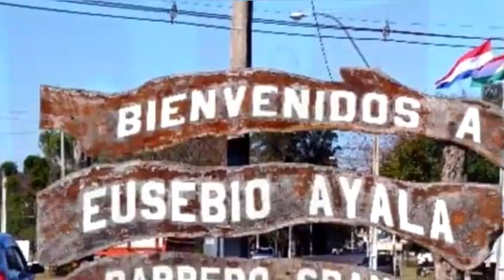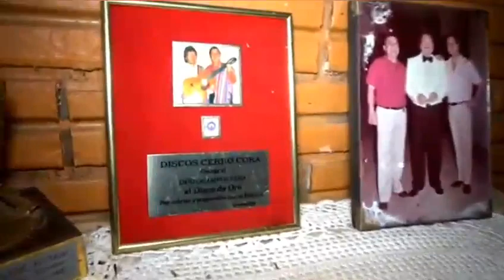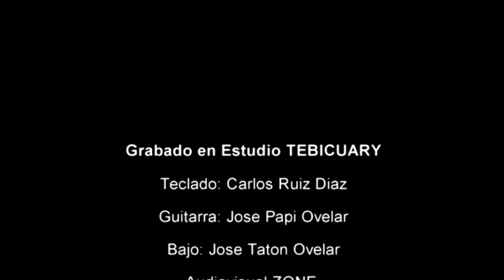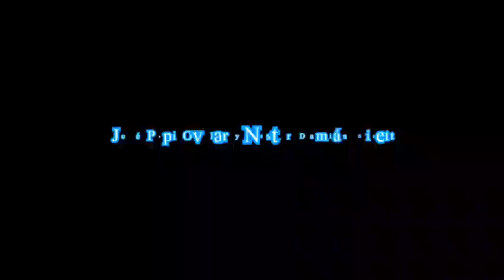Jose papi ovelar con sus amigos Videoclips [Tebicuary]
Concepcion Jere (con los hnos acuña)

Ne Monguerasyvo (con Alci Barrios)

Ne mombayvo che Yvoty (con Manuel Ocampos)

Mi Primera serenata (con disonel barrios)

Tajeinte Nde rendagui (con Juancito baez)

Barrereñita (con Ricardo Portillo)

Golondrina mia (con Alci Barrios)

Tovecente taiko asy (con Tito Méndez)

compuesto el chochi (con Eliodoro peralta)

Bella flor del paraguay (con Ricardo Portillo)

Roipota che mba'era (con disonel barrios)

ñembyasy pema aiko (con Lalo Villalba)

Yeyita peguara (con manuel Ocampos)

Guavira Poty (con Jose ovelar Padre)

Ejumi Jey (con Mariano mora)

salud che Paraje kue (con Nestor damian Girett)

Floripami (con Juancito baez)

che Rendumi Ramonita (con Juanmi Sarubbi)

che ama'emintema nderehe (con Pedro franco)

Che jyva Arigui rekañy (con juan pablo Ojeda)